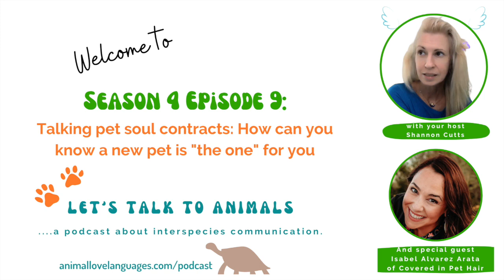Talking Pet Soul Contracts and How to Know a New Pet Is the One for You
Choosing a new animal companion can feel far from easy. There are so many animals in need of forever homes. How will you know a particular animal is "the one" for you - the one you are meant to share your life with?

What is a soul contract? Is there a way to know you are on the right track in your search for your next forever pet? What signs can you watch for? And what if the animal you want is a package deal, or if other people want to adopt the same animal that sings to your heart?

Professional animal intuitive Shannon Cutts talks with Covered in Pet Hair's Isabel Alvarez Arata @CoveredinPetHair about what it feels like when you meet your soul pet and how to trust your intuition to guide you to each other.

or here at letstalktoanimals.buzzsprout.com.

Love this podcast? Become a supporter!